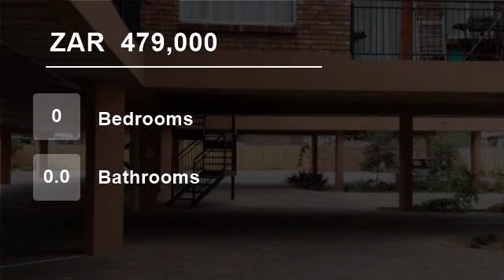Flat For Sale in Daspoort, Pretoria, South Africa for ZAR 479,000...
This brand new 2 bedroom flat with one full bathroom offers a "homely" feeling for the starter family.
Nice kitchen and bathroom.
One undercover parking.
Centrally situated in Moot street, daspoort